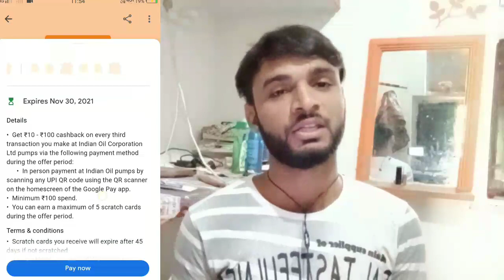Google pay indian oil petrol pump offer today | Petrol and Diesel cashback Rs. 500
Google pay indian oil pump offer today | Petrol and Diesel cashback Rs. 500

phonepe new offer 30% cashback indian oil petrol pumps
paytm petrol cashback offer today
phonepe offer indian oil petrol pump offer 100 cashback paye
7500 cashback offer for petrol and diesel
phonepe indian oil petrol pump offer
indian oil petrol pump new offer
paytm 7500 cashback for petrol and diesel
petrol pump
ndian oil giving 71 liters of free petrol and diesel